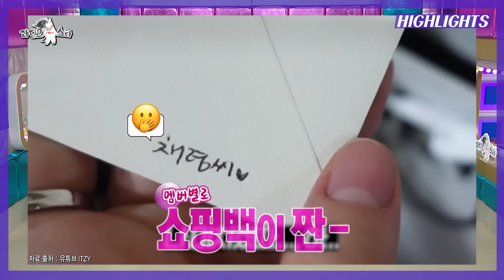[C.C.] A Singer Secretly Gave Yuna a Gift and it was a...!